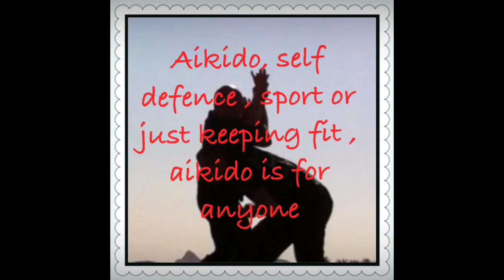Aikido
Tomiki Aikido, various elements from Koyru katas